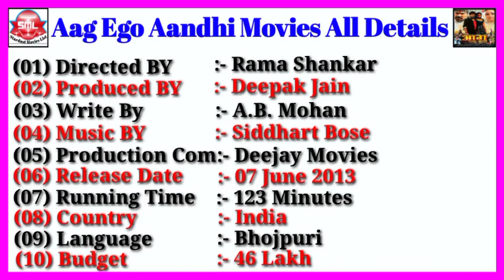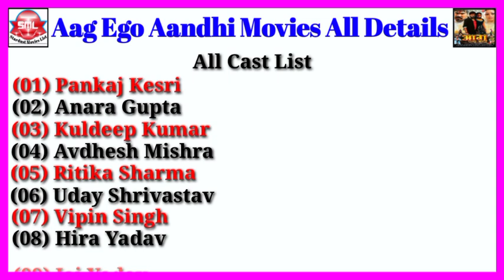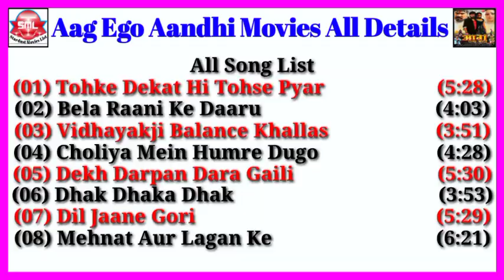Aag Ego Aandhi Movies All Details || Stardust Movies List